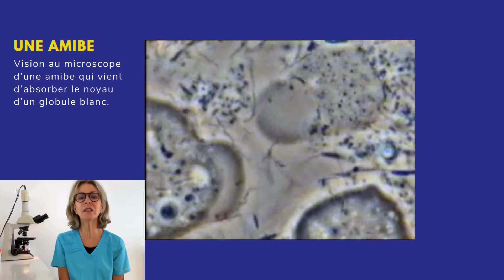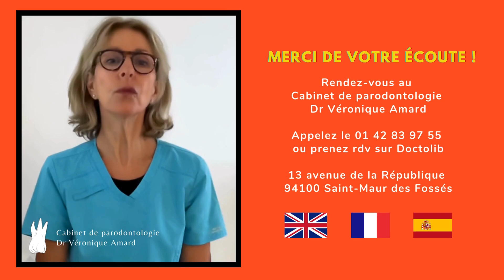Comment la microbiologie guérit les gingivites et les parodontites ?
L'analyse au microscope permet de faire un diagnostique sûr de la gingivite et de la parodontite 🔬🦠

De même que quand vous avez une infection urinaire, on vérifie votre microbiote pour savoir quel traitement vous donner.
La malade parodontale est une maladie infectieuse !
C'est pourquoi lors du bilan parodontal (1ère séance) nous vérifions le microbiote au microscope.

Les bactéries et parasites en cas de parodontites sont cachées sous la gencive. Il faut les analyser pour offrir le meilleur traitement.

🦷 Suivez les prochaines vidéos pour bénéficier de mes conseils et prendre soin de vos gencives à la maison !

Vous hésitez à consulter un parodontologue ?

👩‍⚕️👨‍⚕️ Pour mes consoeurs et confrères qui souhaitent proposer ce type de soins à leurs patient(e)s, je serais ravie de pouvoir vous partager le fruit de mes nombreuses années de recherche.